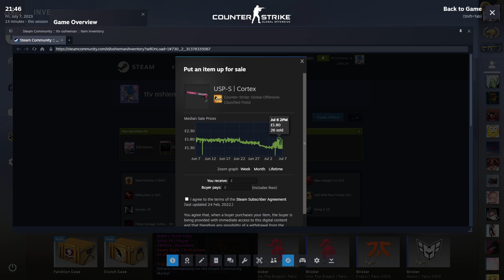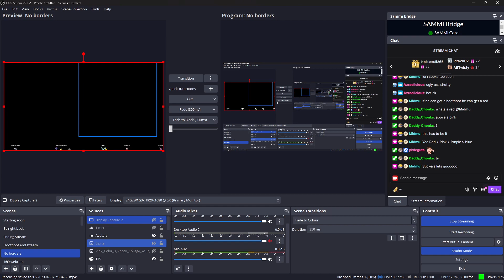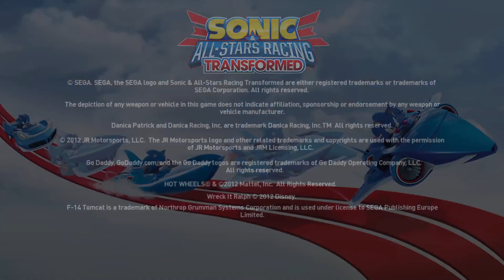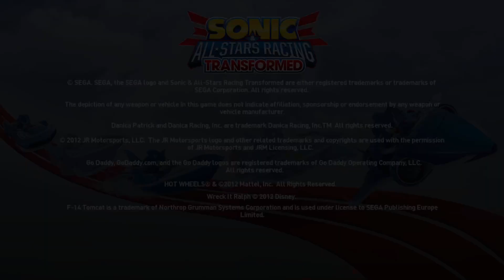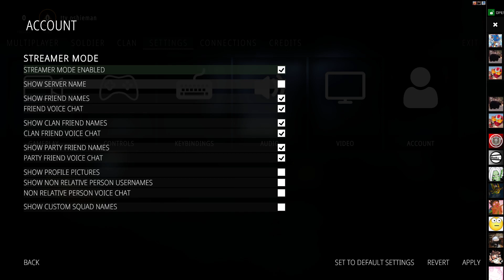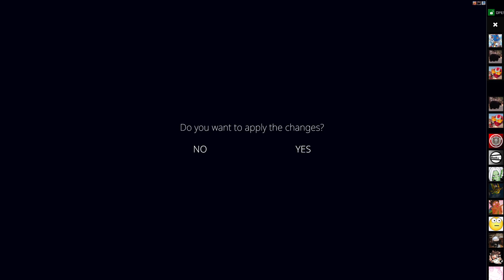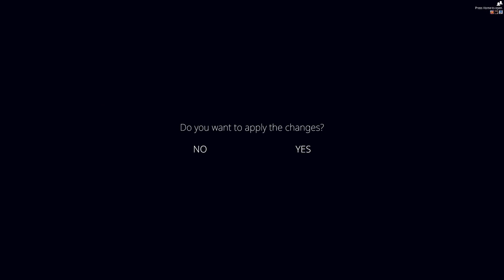Lost the game | Use !discord !merch !youtube